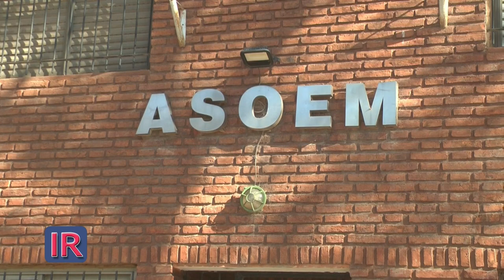Balance del reciente paro municipal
Jorge Zavatti, titular de ASOEM Funes, brindó un análisis acerca de la reciente huelga de 72 horas de los trabajadores municipales santafesinos.